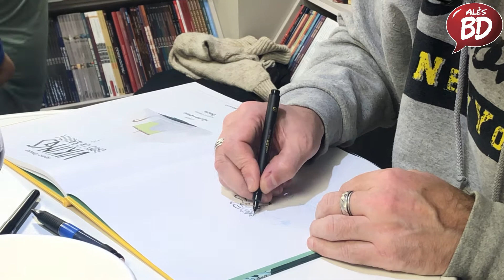Tiny Desk 7 en musique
Alès BD vous présente sa chaine qui retrace les évenements de la librairie.  Notemment ses fameux Tiny Desk, un savant mélange de super auteurs illustrateurs ou scénariste accompagnés de fabuleux musiciens suivi de la noblesse des produits français: Le vin